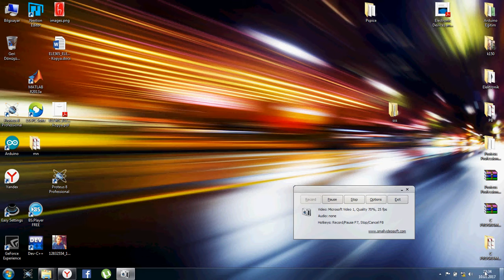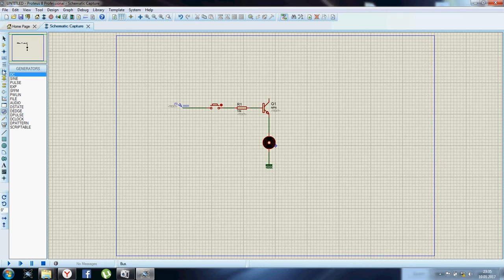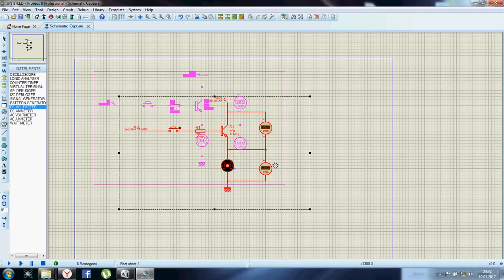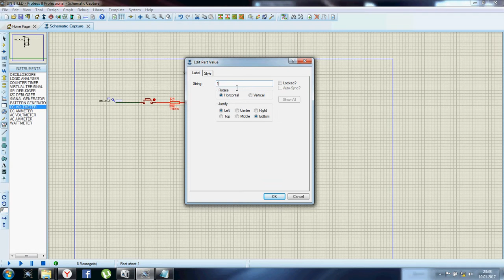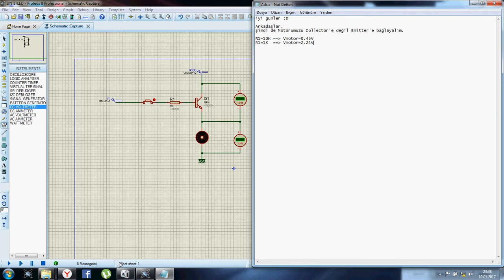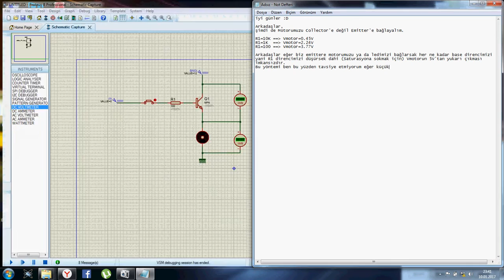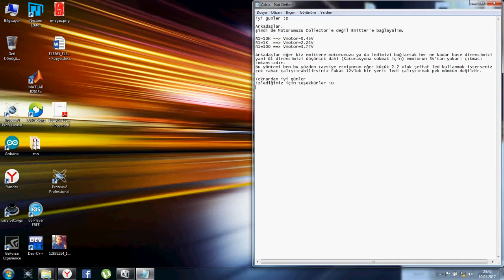NPN ile anahtarlama